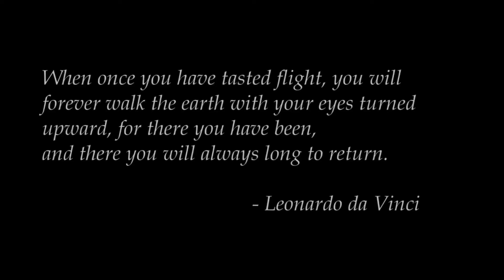-Growth- FPV freestyle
FYI: I got approval from everyone I flew around.
Song: 13 by pryces
FPV can be extreme or it can make the day more calm. FPV can always be a great way relax.
FPV is a great hobby but what kind of things do you need to have fun flying? Mr Steele has great videos on this
I have been flying to the Le Drib "FLIGHT" playlist and it really helps.

Action Cam: Activeon CX
Frame: Martian II
Motors: DYS Samguk Wu 2400Kv
ESCs: DYS 30 Amp
FC: SPRACING F3
PDB: Matek Systems PDB
Receiver: FlySky IA6B
VTX: Eachine Mini VTX03
FPV Cam: hs1177
Batterys: Charsoon 1500mah 50c cnhl 1300mah 70c
Battery/Camera Strap: Lumenier "Indestructible" Kevlar Strap
Rotor riot quad skids